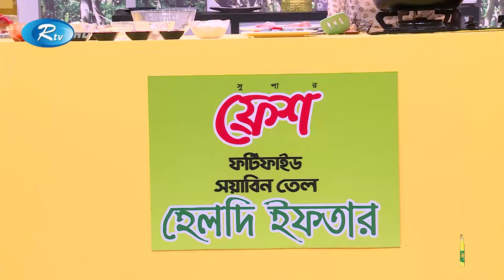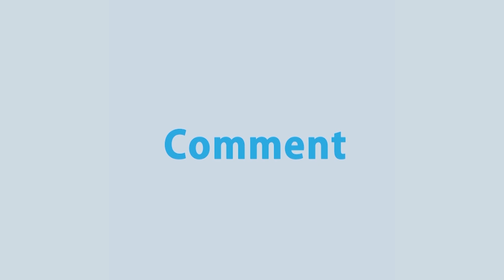Chicken Lollypop Recipe | চিকেন ললিপপ | Healthy Iftar | হেলদি ইফতার | Ep 10 | Rtv Lifystyle